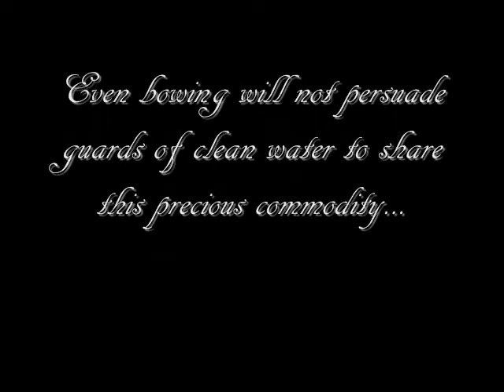Bus 465 Water Bobble Machinima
A Machinima made about the Water Bobble for our Bus 465 class at North Carolina State University. We used Secondlife, Cam Studio to shoot the scenes, and Windows Movie Maker to edit everything together.

Music used includes "My Name is Lincoln" from The Island score, "9th Symphony" by Beethoven, "Big Z's Shrine" from Surf's Up score, and "Move It" from the Madagascar soundtrack.

Special thanks to Professor Kimbrough for all her help!